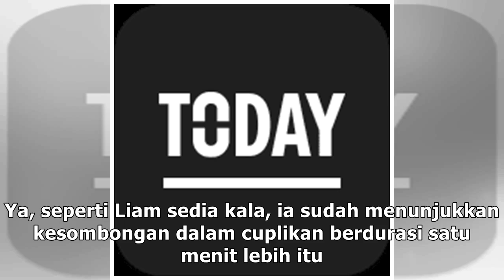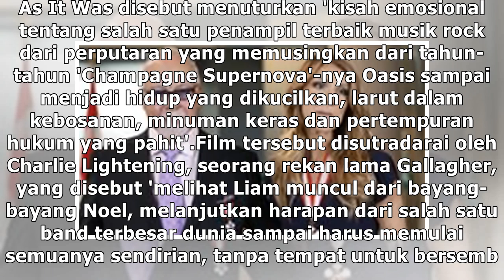Kesombongan Liam Gallagher dalam Trailer 'As It Was'